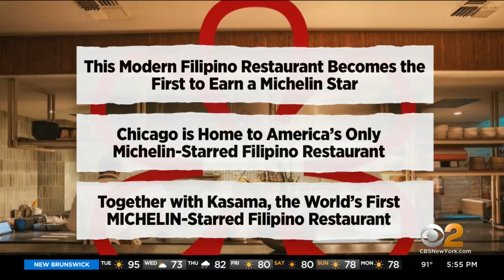Chef Nicole Ponseca embraces recognition for Filipino Americans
Chef and cookbook author Nicole Ponseca is embracing the wave of recognition Filipino-Americans are experiencing on a national stage. CBS2's Kristine Johnson reports.